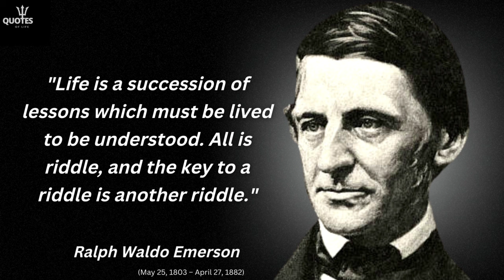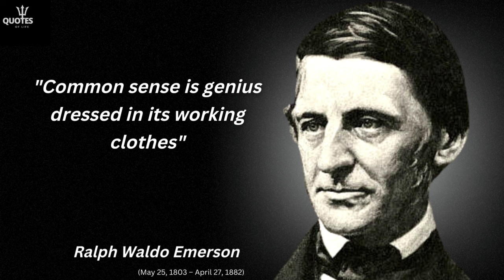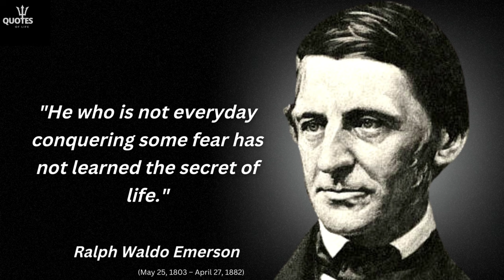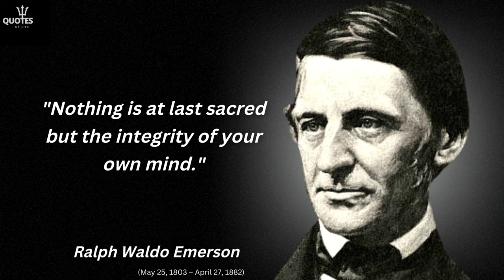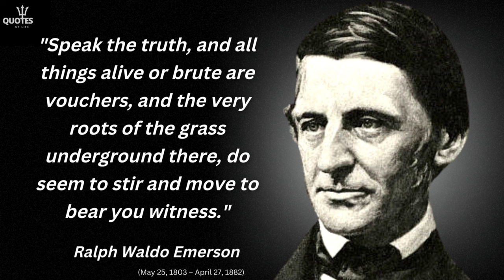Ralph Waldo Emerson - THE GREATEST QUOTES That You Must Know | Epic Forwards | Quotes Philosophy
Ralph Waldo Emerson - THE GREATEST QUOTES That You Must Know | Epic Forwards | Quotes Philosophy | ralph waldo Emerson | ralph waldo Emerson (author) | ralph waldo Emerson self reliance | |ralph waldo Emerson quotes.

About: Ralph Waldo Emerson . (American essayist):

Ralph Waldo Emerson, who went by his middle name Waldo, was an American essayist, lecturer, philosopher, abolitionist, and poet who led the transcendentalist movement of the mid-19th century.
Born: May 25, 1803, Boston, Massachusetts, United States
Died: April 27, 1882, Concord, Massachusetts, United States
Spouse: Lidian Jackson Emerson (m. 1835–1882), Ellen Louisa Tucker (m. 1829–1831)
Children: Edward Waldo Emerson, Ellen Tucker Emerson, Waldo Emerson, Edith Emerson Forbes
Education: Harvard Divinity School, Harvard College, Boston Latin School (BLS)

 @Quotes   @Philosophy Tube   @Philosophies for Life   @Quotes of life

If you are interested on watching other video over the channel we recommend the following videos:

Thanks again to support us.

(Related keywords)
1.ralph waldo emerson
2.ralph waldo emerson (author)
3.ralph waldo emerson self reliance
4.ralph waldo emerson quotes
5.ralph waldo emerson essays
6.ralph waldo emerson nature
7.ralph waldo emerson transcendentalism
8.emerso
9.,ralph waldo emerson poems
10.ralph waldo emerson quote
11.nature ralph waldo emerson
12.wisdom of ralph waldo emerson
13.ralph waldo emerson audiobook
14.top 40 ralph waldo emerson quotes
15.self reliance ralph waldo emerson
16.ralph waldo emerson nature summary
17.Quotes of life
18.Quotes philosophy
19.knowledge philosophy
20.ralph waldo emerson quotes by quotes of life